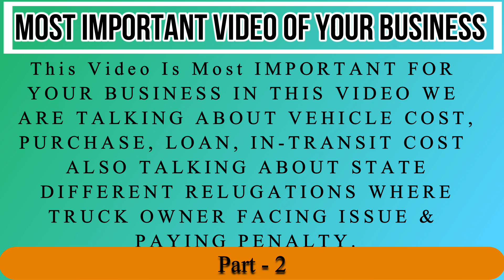बड़ा ट्रक मालिक बनने के लिए ये जरूर देखे | Transport Business | Truck Owner | Truck Cost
बड़ा ट्रक मालिक बनने के लिए ये जरूर देखे | Transport Business | Truck Owner | Truck Cost | Truck Loan | AITWA | Truck Finance |

About This Channel :
On this channel you will be given information about transport, logistics, warehousing, ERP. Through this channel, a spoken video will be loaded from the manager of a large company. Full information about new changes in the transport industry will be given here